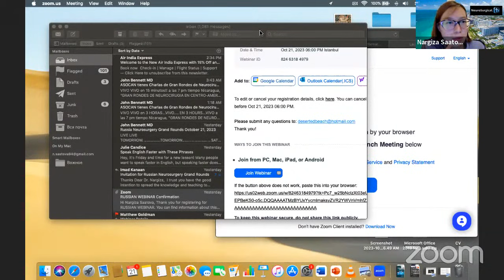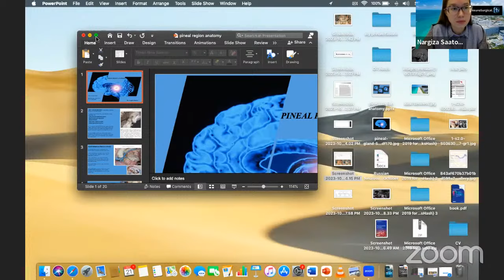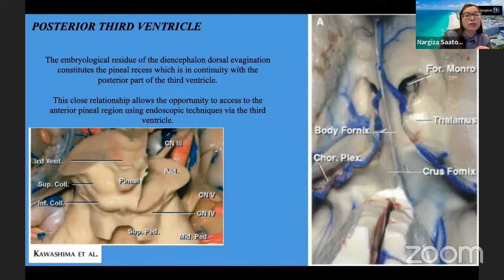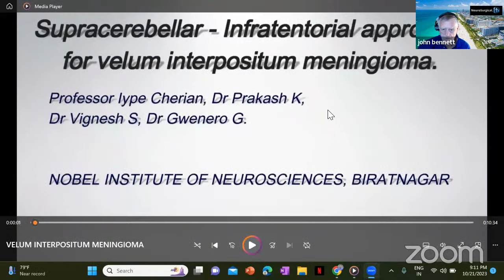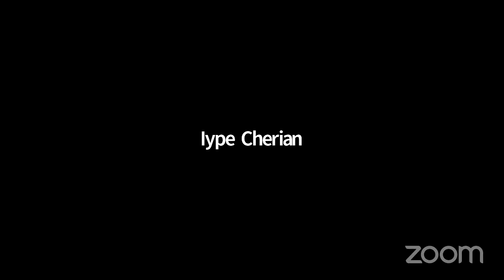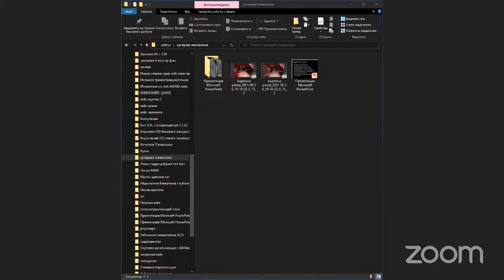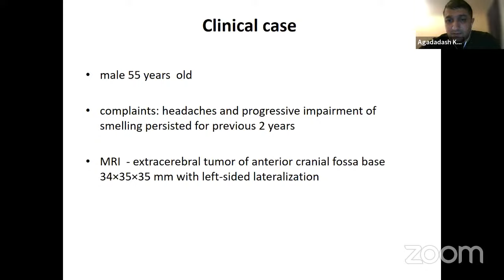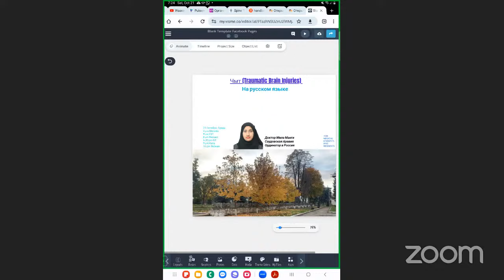Come in and Mingle!!...............RUSSIAN WEBINAR starts in a few.............